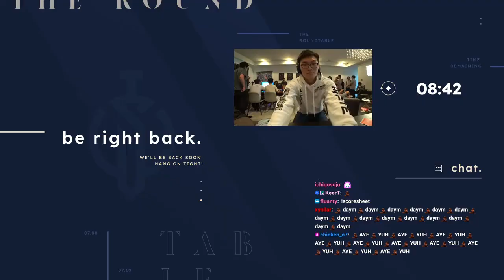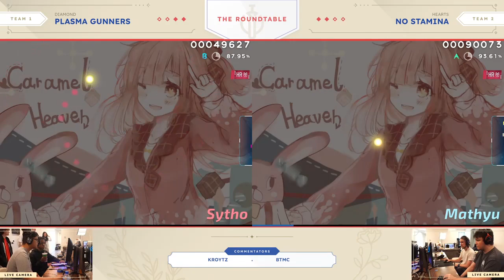The Funniest osu! Tournament You'll Ever See! | The Roundtable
This is pretty much a funny compilation video of the roundtable tournament that ended a few days ago, enjoy.
All the clips from this video are from BTMC's Twitch Channel.